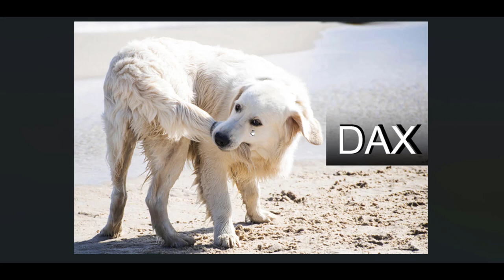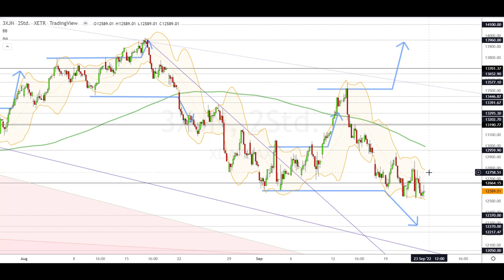Dax Analyse 23.09.2022